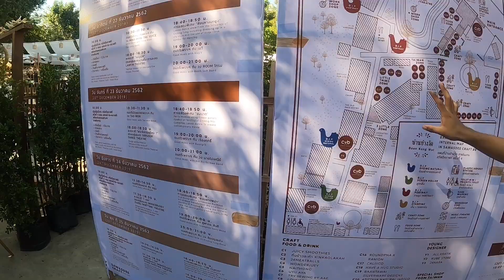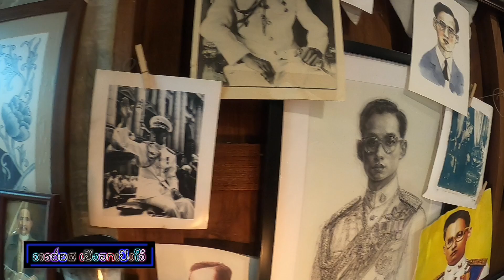EP:25 บ้านข้างวัดเชียงใหม่แหล่งรวมงานศิลปะหัตถกรรม ภาพเขียน เรื่องเล่า วิถีศิลปะล้านนา#Chaiyotartist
จารย์ยศเปิงอกเปิงใจ one trip tour
ได้ทำการนำเที่ยว#บ้านข้างวัด เชียงใหม่ # เที่ยวเชียงใหม่
เปิงอกเปิงใจ๋ โครงการ “บ้านข้างวัด” สถานที่เช็คอินยอดฮิต เป็น Community mail สไตล์พื้นเมืองตั้งอยู่ในซอยวัดอุโมงค์ ด้านในประกอบด้วยร้านคาเฟ่เก๋ๆหนีเมืองกรุง หนีตึกสูงๆ ไปเที่ยวธรรมชาติกันดีกว่า! ยิ่งใกล้เข้าหน้าหนาวแล้วบรรยากาศดีๆ แบบนี้ ต้องหาที่พักกายพักใจกันซะหน่อย “เชียงใหม่” ถือเป็นอีกหนึ่งจุดมุ่งหมายของนักเดินทาง ไม่ว่าจะไทยหรือต่างชาติ ที่นี่มีธรรมชาติ วัฒนธรรม ศิลปะ รวมถึงแหล่งท่องเที่ยวที่หลากหลาย Travel.mthai ขอแนะนำ “บ้านข้างวัด” เดินเล่น ช้อปปิ้ง ในบรรยากาศบ้านๆ ณ เชียงใหม่ เดินเล่นชิลๆ ในตัวเมือง แล้วไปจิบกาแฟ อ่านหนังสือ แบบสโลว์ไลฟ์ กันที่นี่ดีกว่า ^^
หากใครชอบศิลปะ หรืองานเฮนเมคต่างๆแนะนำให้มาที่นี่ เช่น สอนสีนำ้ งานไม้ งานเซรามิค หรือ งานผ้าต่างๆมีให้ทำ handmade ด้วยตัวเอง
วัน-เวลาเปิด/ปิด : อังคาร-อาทิตย์ เวลา 11.00 – 18.00 น. *ปิดวันจันทร์
ที่อยู่ : 191-197 ม.5 ซ.วัดอุโมงค์ และวัดร่ำเปิง ถ.คลองชลประทาน ต.สุเทพ อ.เมืองเชียงใหม่ จ.เชียงใหม่ 50200
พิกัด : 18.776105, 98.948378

หากมีข้อสงสัยประการใดส่งคำถามมาที่ใต้ข้างล่างนะครับ
ช่องทางการติดต่อที่เพจ